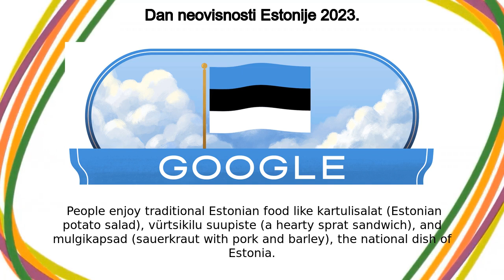Dan neovisnosti Estonije 2023.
Dan neovisnosti Estonije 2023. google doodle was shown on the google home page in multiple countries.
Today’s Doodle celebrates Estonia 105th Independence Day  The Republic of Estonia actually celebrates two Independence Days, with the second on August 20th celebrating the Restoration of Independence Day in 1991  But on this day in 1918, Estonia was declared an independent and democratic republic through the Manifesto to the Peoples of Estonia On Estonia National Day, early birds can gather at Toompea Castle in the capital city of Tallinn to watch a flag-raising ceremony  A blue, black, and white striped flag, like the one waving in today’s Doodle, is hoisted into the air while orchestras and choir groups perform patriotic songs  People enjoy traditional Estonian food like kartulisalat (Estonian potato salad), vürtsikilu suupiste (a hearty sprat sandwich), and mulgikapsad (sauerkraut with pork and barley), the national dish of Estonia Other festivities include an impressive military parade, where various regiments march through the streets or roll by on tanks  Military bands march along, beating drums and blaring brass instruments  The evening wraps up with concerts and a speech delivered by the President of the Republic Happy Independence Day, Estonia!